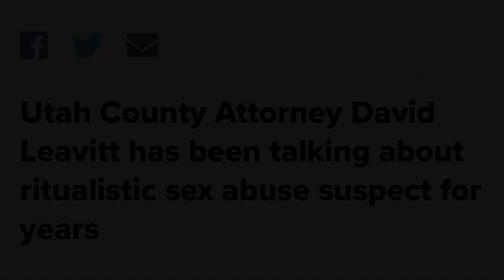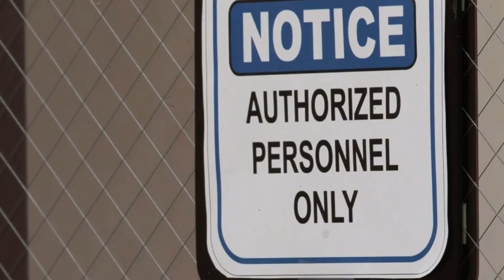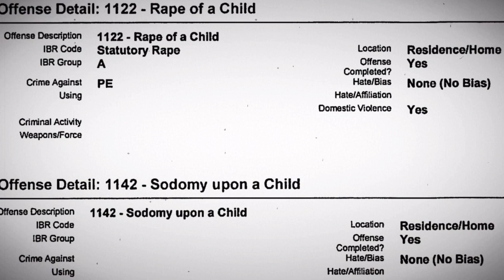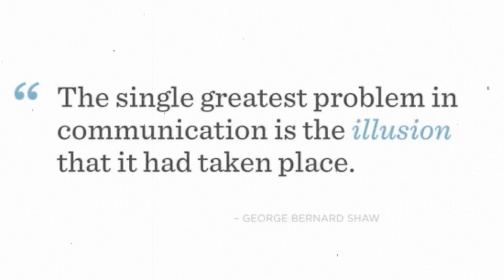UTAH COUNTY ATTORNEY DAVID LEAVITT HAS BEEN TALKING ABOUT RITUALISTIC ABUSE SUSPECT FOR YEARS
Go to Fox13 News for more on this story or go to Adam Herbets youtube channel to see more.

*NEW! We now offer Channel Memberships! Become A Member Of @difficultresearch here:**

I Am Joshua (J.J.) Vallow’s Aunt, Charles Vallow’s Niece, Tylee Ryan’s Cousin, And I Am The Daughter Of Kay & Larry Woodcock. My Brother Is JJ Vallow’s Biological Father.  Join Us As We Continue To Seek Truth & Justice For The Victims! As Far As Myself, I Am Seeking Justice Through Understanding.**

**Help Us Advocate By:**

Thank You So Much For Your Love & Support! I Couldn’t Do This Without You!